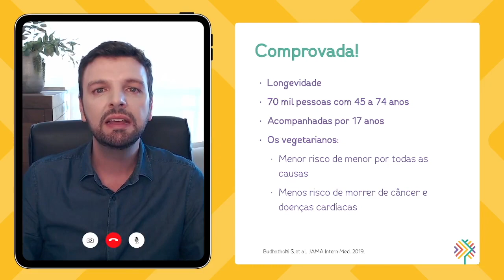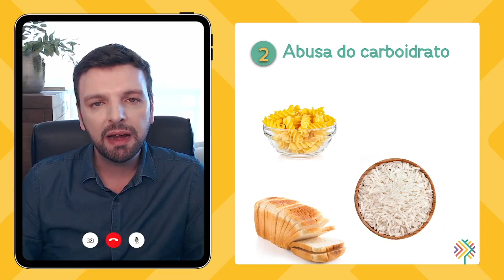Alimentação vegetariana: 3 erros comuns para evitar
EPISÓDIO #26: Alimentação vegetariana: 3 erros comuns para evitar

Está pensando em comer menos carne? Quer ter uma alimentação vegetariana?
Saiba os 3 erros mais comuns que as pessoas cometem ao fazer a transição para uma dieta vegetariana.

Capítulos:
0:00 Benefícios da Alimentação vegetariana
2:26 Nem tudo o que é vegetariano/vegano é saudável
4:03 Abusar dos carboidratos, esquecer das proteínas
6:15 Fazer a transição sem planejamento

SOW Saúde

As informações contidas nos vídeos não pretendem substituir a consulta do profissional médico ou servir como recomendação para qualquer plano de tratamento. Em caso de dúvidas, procure seu médico.

A Medicina está em constante mudança. Os vídeos são produzidos baseados nos Artigos Científicos mais recente até a data da publicação.

Conteúdo sob responsabilidade técnica dos médicos:
Dr. Luiz Fernando Sella - CRM/SP 139.853
Dra. Daniela Tiemi Kanno - CRM/SP 97.032